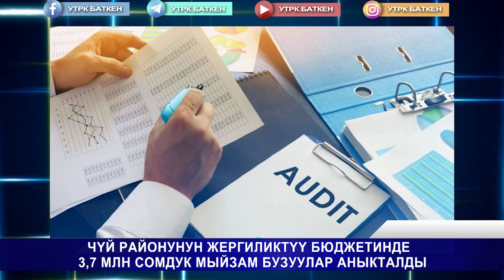КҮНДҮЗГҮ ЖАҢЫЛЫКТАР 31.05.23